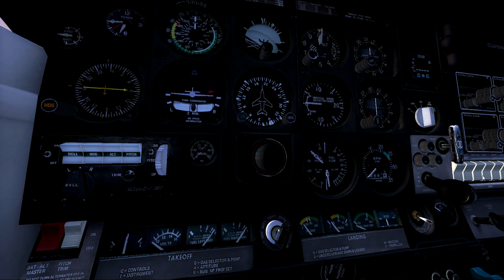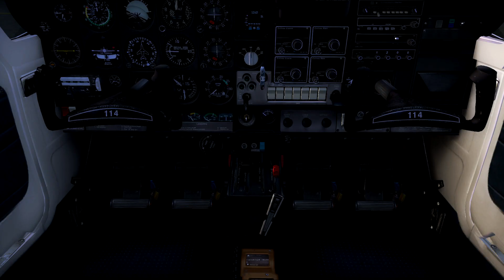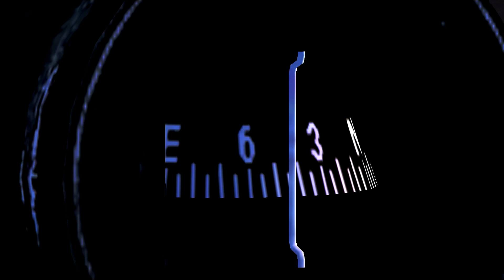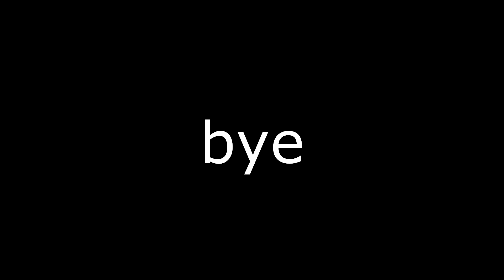Wonderful Day FSX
Scenery: Ilheus Brasil Freeware

Movie:    Fraps & Sony Vegas12

Airplane by Carenado

Made by Schumenix

FSX Film